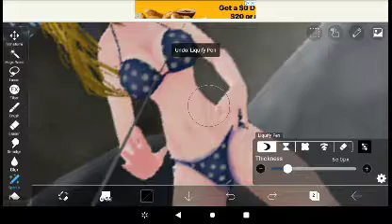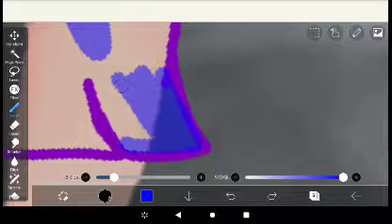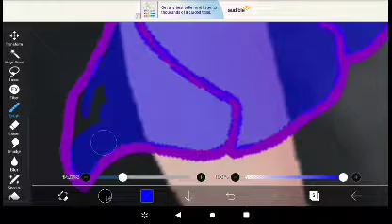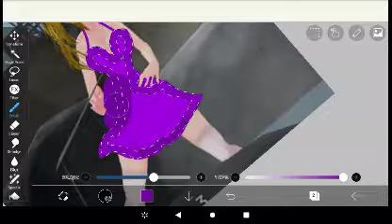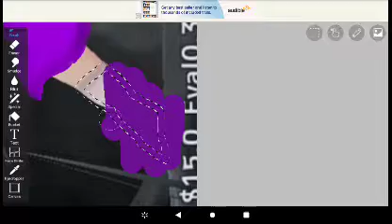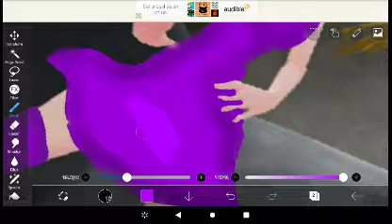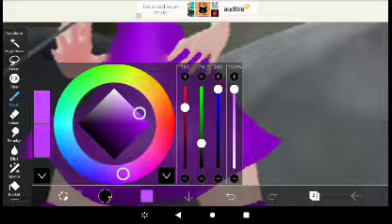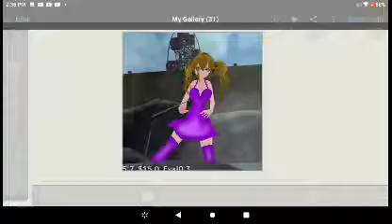💜🟪☔♀️☂️🌂🟣👾𝕡𝕦𝕣𝕡𝕝𝕖 𝕕𝕣𝕖𝕤𝕤 𝕖𝕕𝕚𝕥 𝕚𝕟 𝕀𝕓𝕚𝕤 paint👾🟪🟣🌂☂️♀️☔